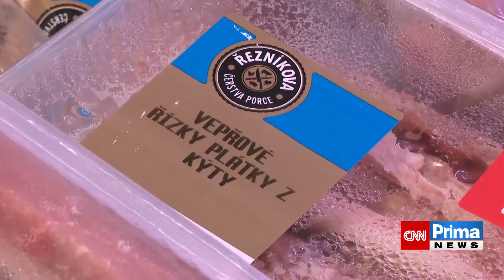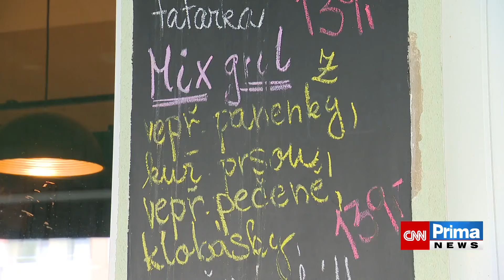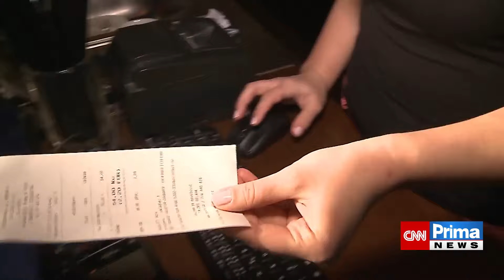Hrozí výrazné zdražení vepřového masa. Chovatelé musí plnit nové normy, někteří skončí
Čeští chovatelé prasat budou muset v následujících letech začít plnit přísnější normy chovu vepřů. Podle plánů Evropské komise by měly být v budoucnu bez současných klecí. Někteří hospodáři v reakci na přísnější standardy uvažují o konci podnikání, což může způsobit výrazné zdražení tuzemského vepřového masa. Celý článek ZDE